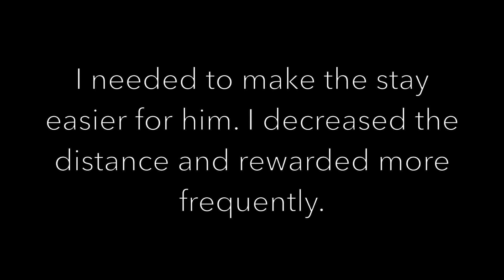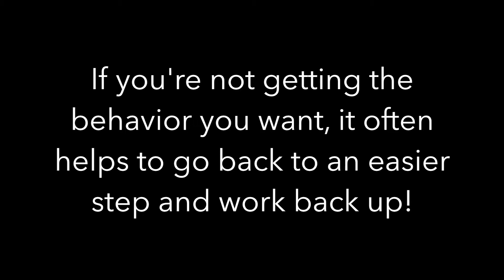Training Tip #5 - It's ok to go back to the beginning!